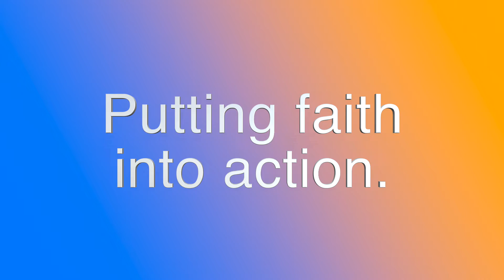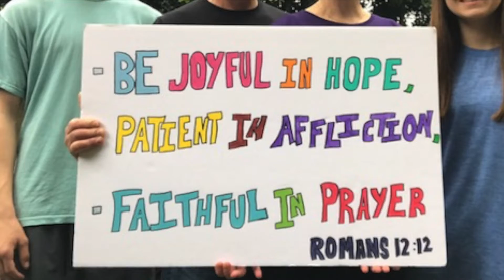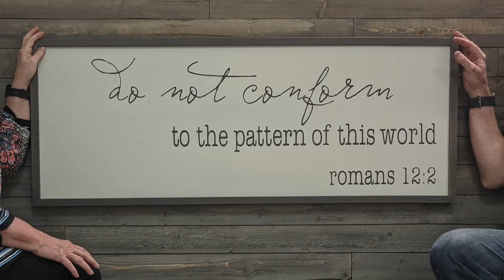Faith in Action - Misty Creek Community Church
The love of God through the congregation and in action at Misty Creek Community Church.